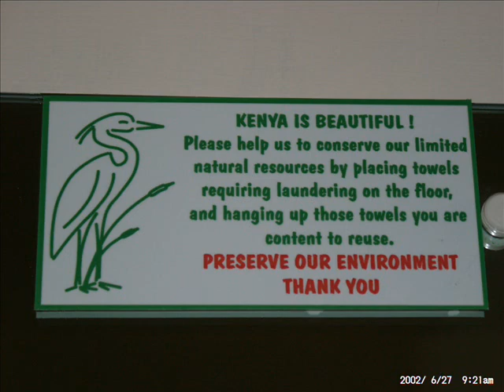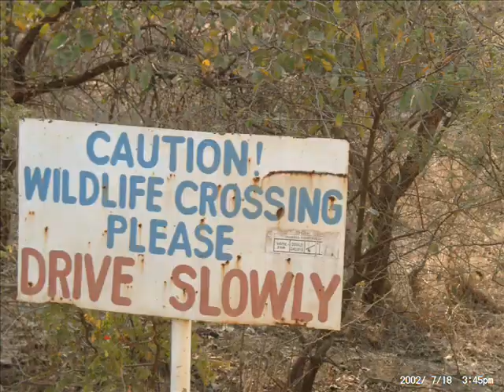Toto - Africa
with pictures of my 2002 overlanding trip.